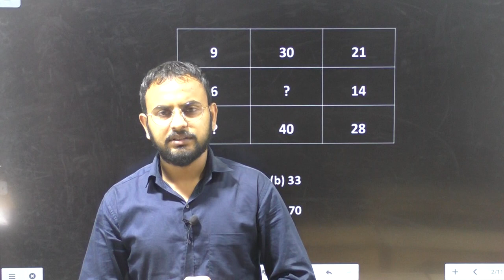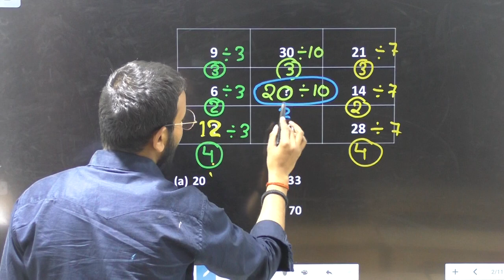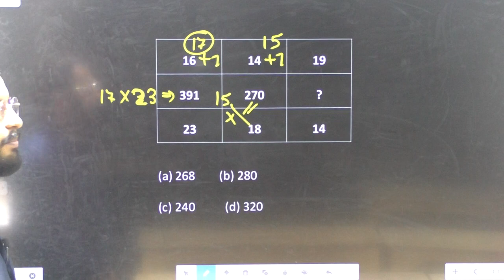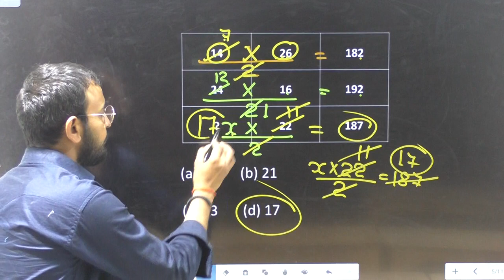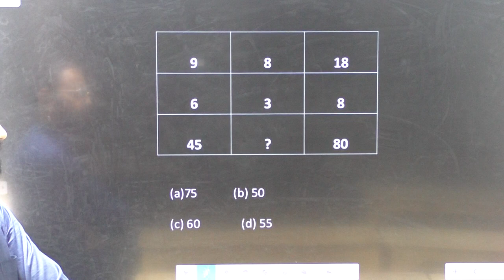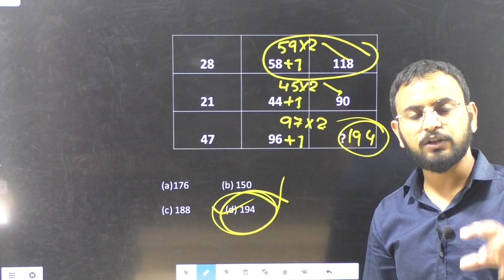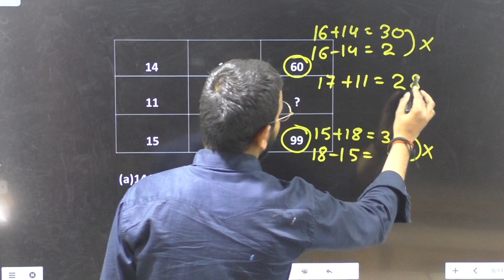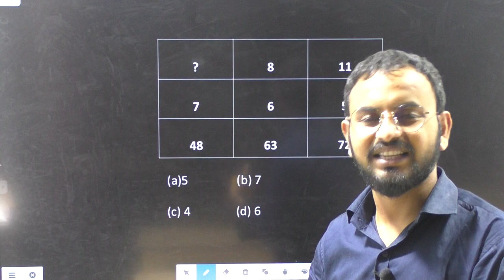SSC MATRIX MOST IMPORTANT QUESTIONS FOR (CGL/CHSL/CPO SI) BY VIPIN SINGH {PRAYAGRAJ}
uptetmathsbrilliant academy
ssc sc
DIGITAL SUM
THE BRILLIANT ACADEMY
Full Syllabus
Full Course
Trick Base Maths
IMPORTANT QUESTIONS OF DATA INTERPRETATION
TRICKY MATHS SPECIALIST
TRICKY BASE MATHS
SIMPLE SOLUTION
UNIQUE QUESTION

Hello everyone,
          प्यारे बच्चों
    ( मैथ्स में ऐसा जादू आज तक नहीं देखा होगा)
          सभी लोग तैयार रहो आज बहुत ही खतरनाक क्लास होगी आज तक नहीं पढ़ा होगा ऐसे method ऐसी ट्रिक।

आज की क्लास में बहुत ही Unique तरीके से questions को कैसे करेंगे ये सिखाया है ।
आप लोग पूरी class जरूर देखें।

(मैथ्स पढाई नहीं सिखाई जाती है )
🔥🔥🔥🔥🔥 अब बड़े-बड़े प्रश्न को करना हुआ बहुत ही आसान अगर आप प्रश्न को सेकंड में करना चाहते हैं तो हमारे यूट्यूब चैनल को ज्वाइन करें और हमारे Unique Trick सीखें और प्रश्न को सेकंडों में हल करें । 🔥🔥🔥

      😂😂😂खुश रहो - मस्त रहो - पढते रहो 😀😀😀

ऑनलाइन .क्लास और नोट्स. उप्लब्ध है।

बाराबंकी में आफलाइन. क्लास और नोट्स .उप्लब्ध है।

ऑनलाइन नोट्स और वीडियो के लिए 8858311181 whatsapp या call करें।

फ़्री नोट्स और वीडियो lecture के लिए नीचे दिए गए लिंक से जुड़े

                   THE BRILLIANT ACADEMY

                     Under The Able Guidance of
                           MR. VIPIN VERMA
                    (Tricky Maths Specialist)
                           { PRAYAGRAJ}